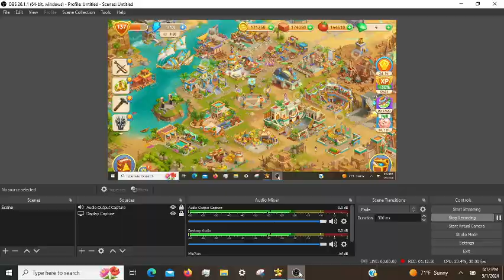Cradle of Empires Gameplay: Episode 113